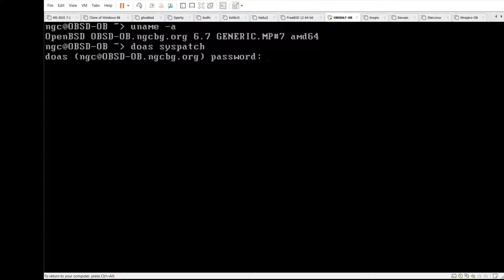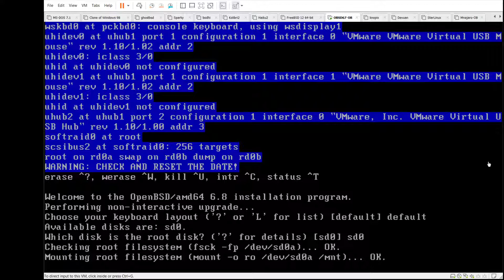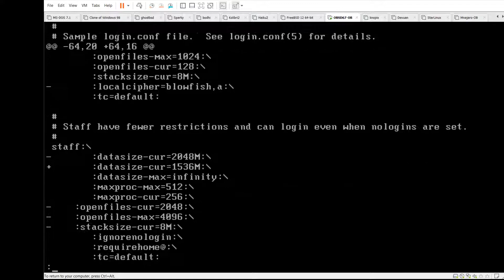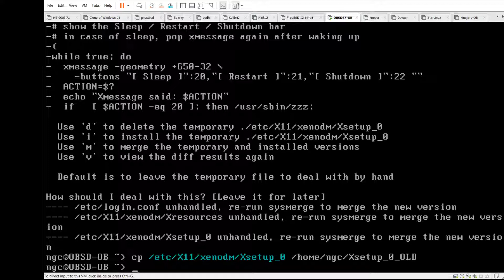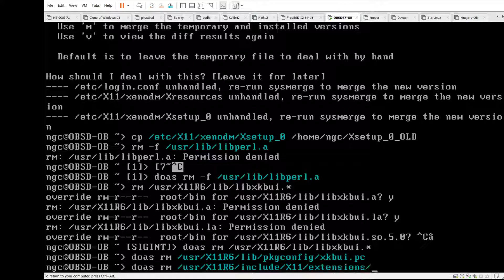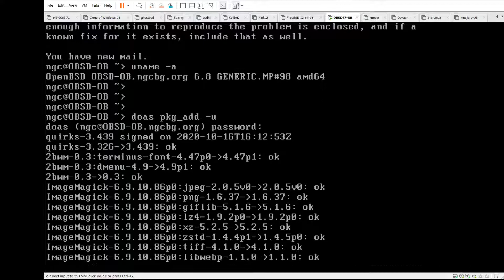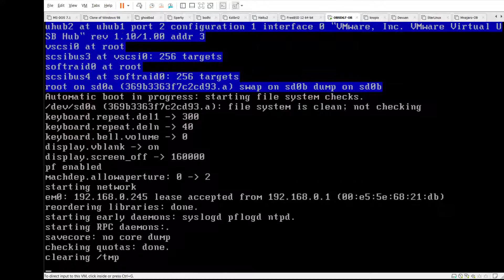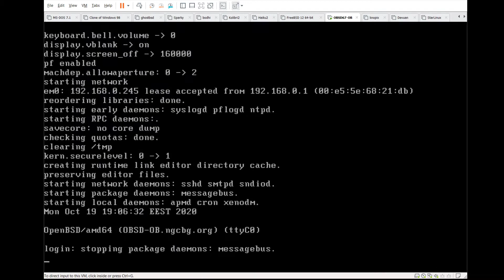Upgrade OBSD 6.7 to 6.8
Yesterday OpenBSD 6.8 has been released. it is a very special edition - 25th anniversary for OpenBSD. Kudos to the whole team, behind this great OS!

in this video I've start the standard upgrade procedure (There are more
I am using a Vmware workstation VM, running on Windows 7. There are a lot of reasons for doing it that way, despite the fact this instance of Windows is not my daily driver.

Best,
NG